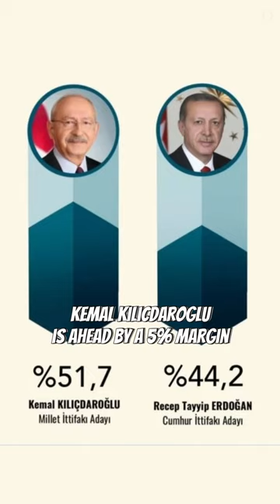Who Will Win Turkish Elections 2023 ?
Who Will Win Turkey’s 2023 Elections?
On one side, President Recep Tayyip Erdogan, who has been in power for more than 20 years, and on the other, Kemal Kılıçdaroğlu, the Leader of the Opposition party. These two leaders will face off at the ballot box on Sunday, May 14th 2023, as the Turkish people decide who will lead their country for the next term.
While the conservatives support Recep Tayyip Erdoğan, the opposition party Kemal Kılıçdaroğlu is supported by the libertarian segment. According to the latest polls, the Leader of the Opposition Party is ahead by a 5% margin.
Due to increasing unemployment and inflation, a majority of Turkish people want to change the government.
Well, which leader do you think will win the Turkish elections?